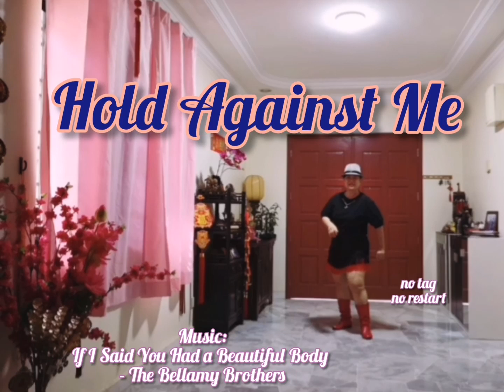Hold Against Me - Line Dance (Yola Ireneous (INA) & Wenarika Josephine (INA) - January 2023) - demo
Count:
64
Wall:
1
Level:
Beginner
Choreo:
Yola Ireneous (INA) & Wenarika Josephine (INA) - January 2023